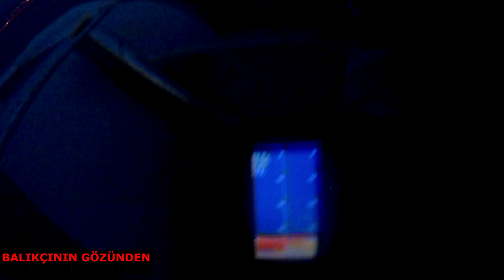BALIK BULUCU İLE PALAMUT AVI #3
Herkese merhaba . Bu gün palamut avı serimizin 3.videosunu çektik . Eğer onları izlemediyseniz aşağıdan izleye bilirsiniz .

Evet arkadaşlar , sizler daha çok izleyip beğendiğiniz sürece biz sizlere böyle videoların devamını getireceğiz.

                                                    TEŞEKKÜR
   Siz değerli Balıkçının Gözünden Ailesi ;
Son günlerde hızlı bir artış içerisindeyiz ailemiz hızla büyümekte . Bu sebepten ötürü sizlere çok teşekkür ediyorum .

İYİ SEYİRLER ...